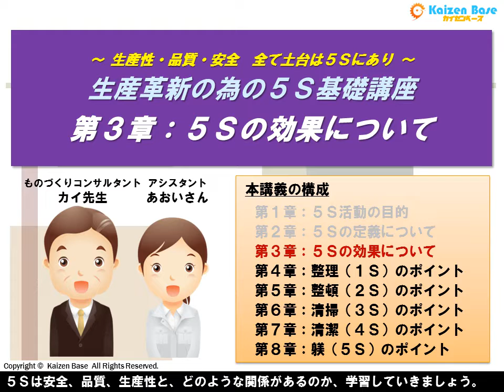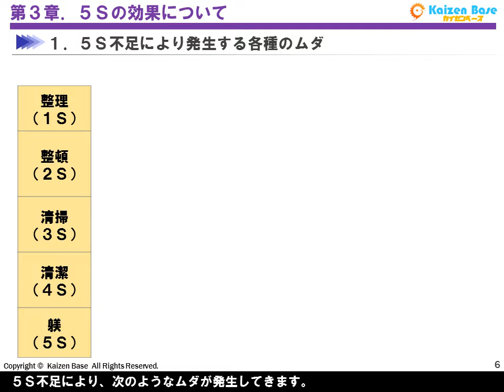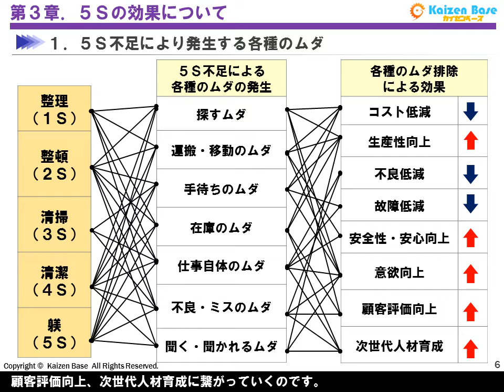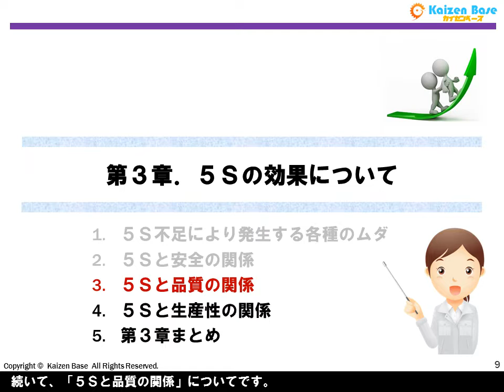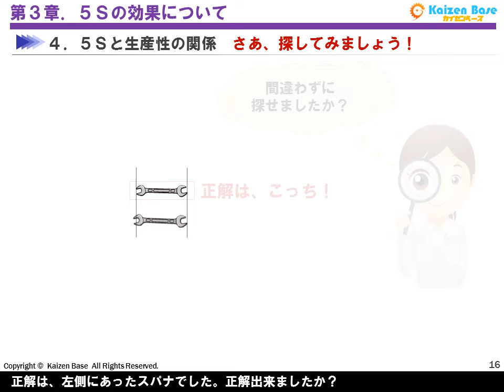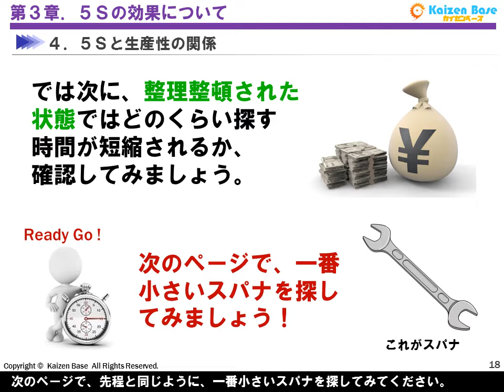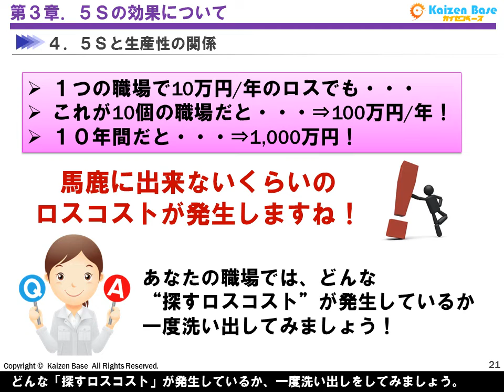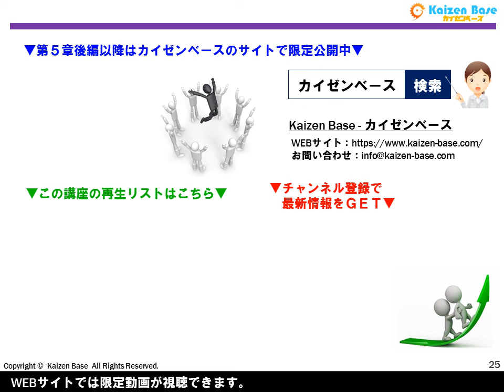5Sの効果について【5S活動基礎講座：第３章】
製造業、ものづくり企業の改革・改善活動を支援するサイト、カイゼンベースです。

今回の講義は、「生産革新の為の５Ｓ基礎講座 　5Sの効果について」です。
５Ｓが徹底されている職場とそうでない職場では、職場レベルに大きな差が発生します。５Ｓは安全、品質、生産性と、どのような関係があるのか、学習していきましょう。

この講座が、あなたの今後の活動に役立つことを、心から願っています。

◆WEBサイト ) で無料会員登録を行なうと、YouTubeでは非公開の講座を見ることが出来ます。